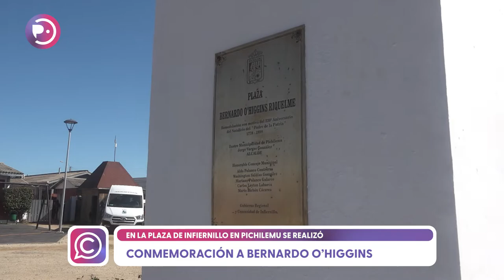Celebran Natalicio de Bernardo O'Higgins en Pichilemu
Bernardo O’Higgins es considerado uno de los principales próceres de la independencia de Chile y quien da nombre a nuestra región. Por su importancia, cada 20 de agosto se celebra su natalicio acaecido en 1778, donde participan autoridades y estudiantes, quienes aprenden sobre el llamado Padre de la Patria. En Pichilemu, la ceremonia se realizó en la Plaza de Infiernillo, con presencia del Capitán de Puerto, estudiantes y otras autoridades.